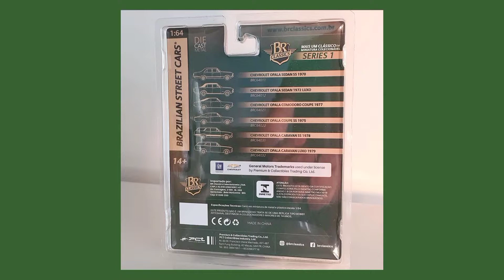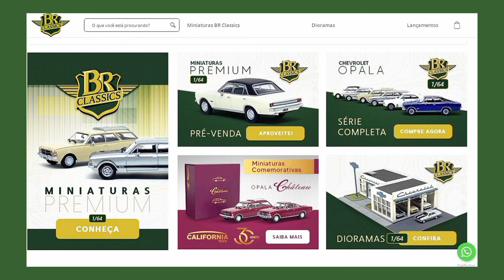Atualizações sobre a Br Classics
NOS ACOMPANHE TAMBÉM NA REDE SOCIAL:
Instagram Oficial do Canal: